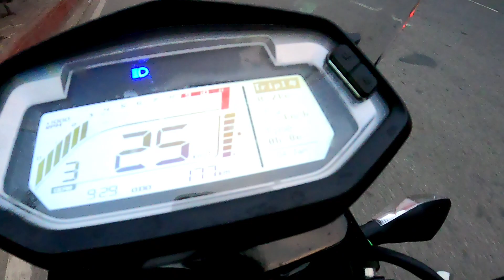Hero Xpulse 200 4v | Hero Xpulse 300 | Hero Xpulse 200 mileage test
Topic covered

xpulse 200
hero xpulse
x pulse
xpulse 200 price
hero xpulse 200 price
x pulse price
xpulse 200 modified
xpulse
xpulse 200t
hero xpulse 200t Xpulse 200 BS6 milege
Xpulse 200 BS6 price
Xpulse 200 4v price